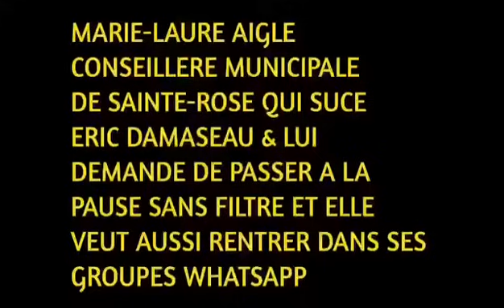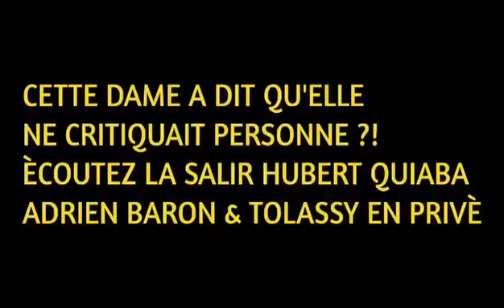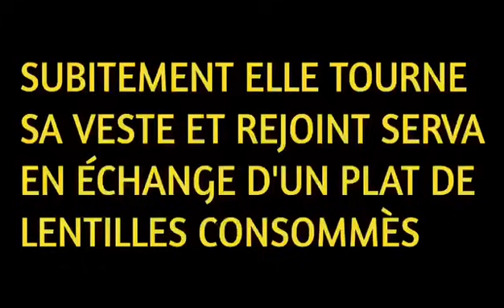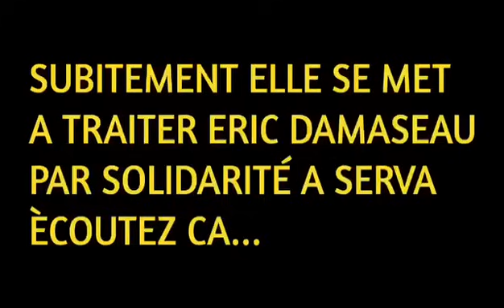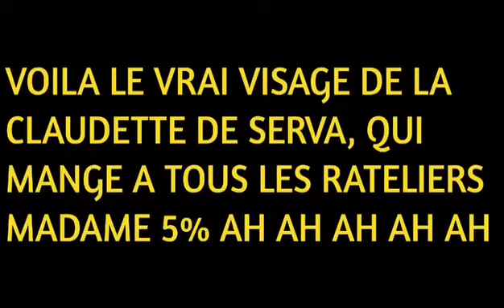MARIE-LAURE AIGLE caresse DAMASEAU dans le sens du poil, puis le critique pour satisfaire SERVA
MARIE-LAURE AIGLE La suceuse d’os de la vie politique sainte-rosienne pleurniche en privé pour ÉRIC DAMASEAU & le critique pour servir OLIVIER SERVA. L’OLIVette SERVAble corps et âme, est de sortie, monte en 1ere ligne sur les groupes WhatsApp de LPSF pour défendre aveuglément son méga député in-utiles Olivier SERVA, une vraie groupie toutes catégories confondues. MARIE-LAURE AIGLE qui d'ailleurs ne depassa pas 5% parle de bilan de représentativité, la où l'on parle de bilan d'actions politiques, tchip alalalala ! Figurante de la politique saintr-rosienne, elle n'hésite pas à parler sur le dos d’HUBERT QUIABA, ADRIEN BARON & RODY TOLASSY en privé pour les dénigrer.